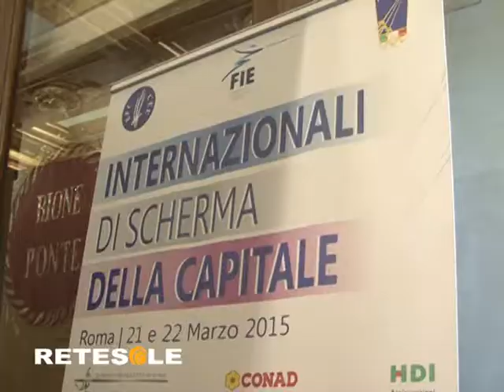Internazionale di scherma nella Capitale edizione 2015 Tgsport Retesole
SERVIZIO DEL TGSPORT DI RETESOLE A CURA DI ELISABETTA MAZZEO
Spadaccini, sciabolatori e fiorettisti di tutto il mondo chiamati a raccolta nella città eterna per dar vita allo spettacolo degli "Internazionali di Scherma della Capitale", ex Trofeo Città di Roma. La kermesse sportiva coinvolgerà complessivamente oltre 350 atleti, provenienti da tutta Europa e non solo. Ad ospitarli saranno le pedane allestite sul palco del Centro tecnico della Federbocce nel quartiere Eur-Torrino.

INSERT
VINCENZO DE BARTOLOMEO
Presidente Comitato organizzatore “Trofeo Città di Roma”
La manifestazione valida come tappa italiana del Circuito europeo Under23 di fioretto maschile, fioretto femminile e sciabola maschile, e come IV prova nazionale di scherma paralimpica, è stata presentata in Campidoglio.

INSERT
ALBERTO PELLEGRINI
Bronzo Europei Under 23 sciabola

DAMIANO ROSATELLI
Oro Europei Under 23 fioretto

Dal punto di vista tecnico e agonistico spicca la caratura dei partecipanti che si daranno battaglia in pedana in vista dei Campionati europei Under23 in che si svolgeranno dal 22 al 26 aprile prossimi a Vicenza. "

INSERT
GIORGIO SCARSO
Presidente Federscherma

PAOLO MASINI
Assessore allo sport Roma Capitale

Si parte sabato alle ore 10 con le sfide del Circuito europeo under23 di fioretto femminile a cui seguiranno, dalle 13, quelle di sciabola maschile, mentre domenica sarà un susseguirsi di gare con inizio alle ore 9.00 fino a conclusione delle sfide.